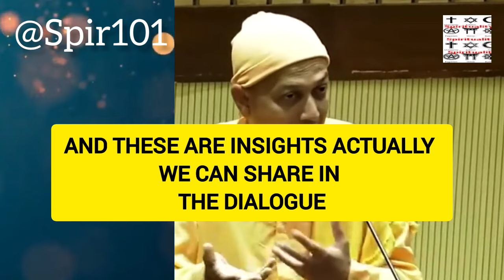What We Might Call A Category Error By Swami Sarvapriyananda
what we might call a category error.
this is why you must be alone during your spiritual journey,
Manifestation Meditation Frequency Spiritual Manifest
How do you overcome spiritual struggles?

Why is it a category error

Why is brahmacharya
materialism not acceptable

 philosophy of mind is not the way to understand

Step 1: Turn to God and Pray. The answer to any problem is to turn to God. ...

Step 2: Talk to Yourself Rather than Listening to Yourself. ...

Step 3: Keep Up Your Spiritual Disciplines. ...

Step 4: Wait and Expect God to Answer Your Prayers.

"The spiritual journey is the unlearning of fear and the acceptance of love." - Marianne Williamson

Explore the challenges and transformations on the spiritual path. In this video, we delve into the common struggles faced by those on a spiritual journey, from dealing with others' concerns and facing loneliness to navigating existential crises and inner doubts. These experiences, though challenging, are integral to personal growth and spiritual awakening. Join us as we uncover the beauty and depth of these spiritual journeys, guided by inspiring quotes that shed light on the path of self-discovery and inner peace.

 spiritual journey
spiritual growth
subconscious
manifestation
law of attraction
mindfulness how to manifest
 power of mind
change reality mind power
subconscious mind
shift your reality
 universe tests
you are tested
vedanta society of new york
swami vivekananda
motivational video
how to
inspirational video
 how to start your spiritual journey
start spiritual journey
spirituality
 spiritual awakening